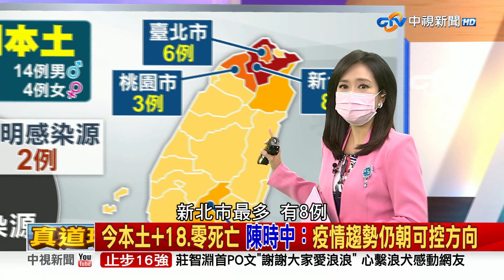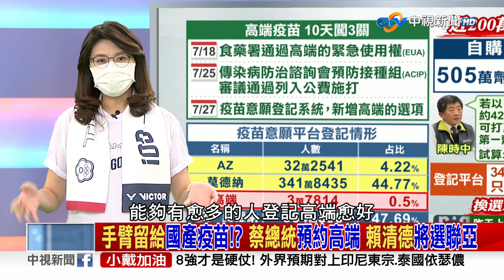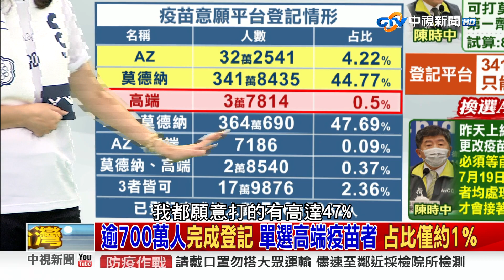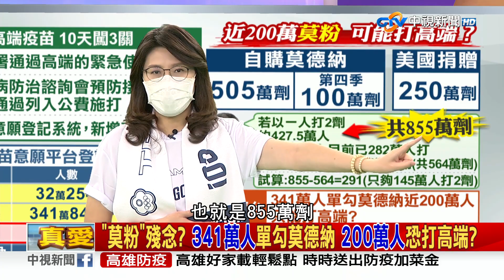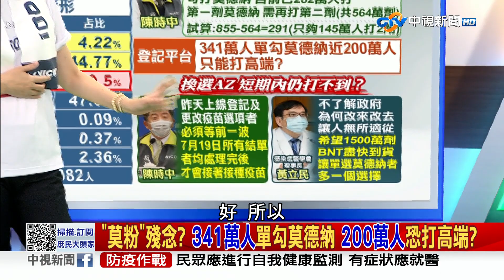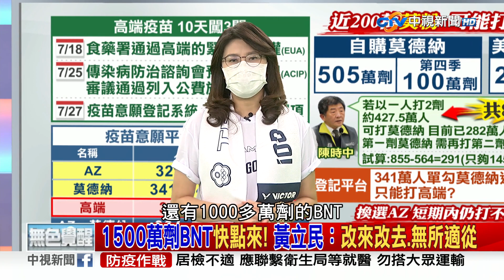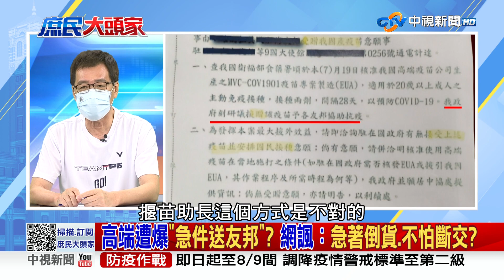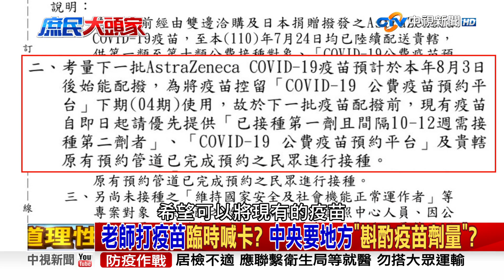與總統不同調?小英登記打國產 中央官員早打AZ? 2021/07/28 PART 1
【本集來賓】
1.鄭麗文　 立法委員
2.費鴻泰     立法委員
3.李貴敏     立法委員
4.董智森     資深媒體人